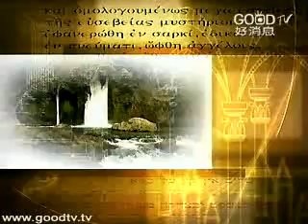基督徒理財(19)~克服懶惰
空中主日學
門徒造就／基督徒理財
講員：馬尚修牧師
「你不理財，才不理你」這是大家常說的一句話，這個世代，大家都在講理財，但，對基督徒來說，如何管理金錢，聖經中有哪些原則跟教導呢？可以借貸、作保、與人合夥嗎？
這個課程是參考比爾高達：真善美的課程裡面的理財之道，讓我們能夠很實際的運用在生活上，作個聰明的好管家。